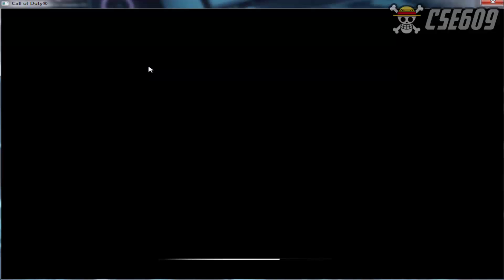Tarde noche De Zombis Cod 5 Custom Maps En Terreno En obras Cod 4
Nombre Mapa: Backlot
Canción De La Intro: Strangeztep & LifeExtinct - Take Me Out
Cancion outro: Sonic The Hedgehog - Green Hill Zone (Rogue Remix)